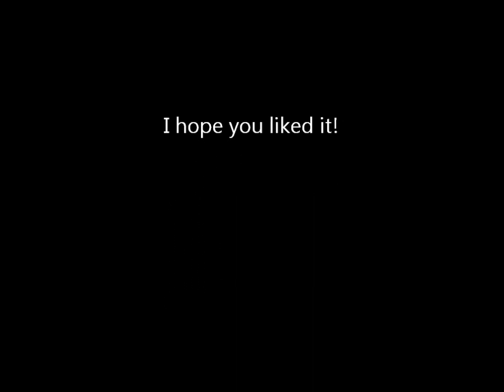TDA2003 Audio Amplifier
I made a TDA2003 10W amplifier. Schematics can be found in the datasheet!